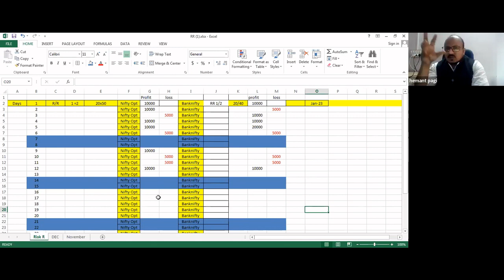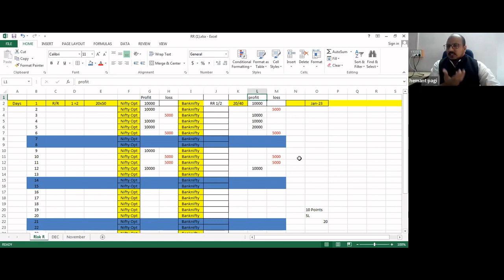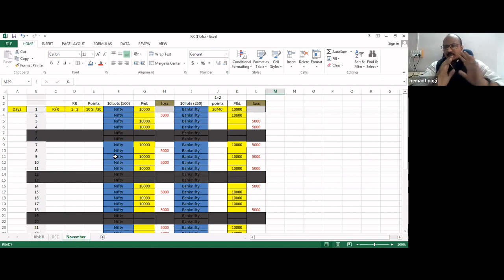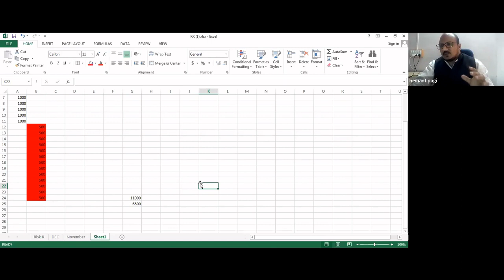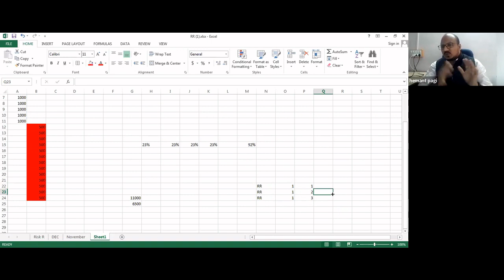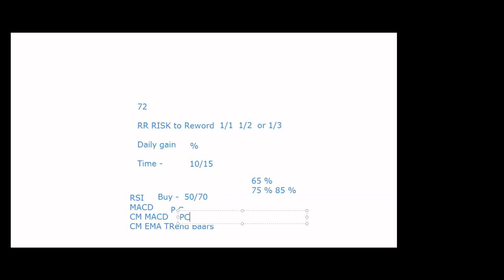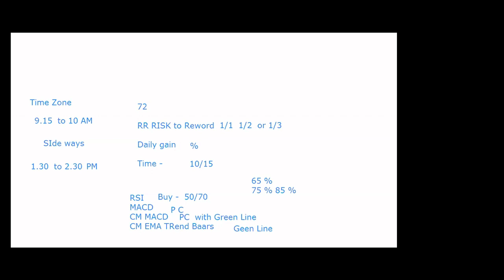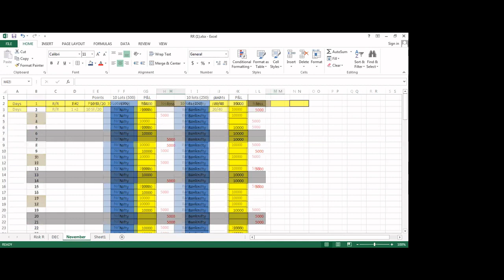WISE INVESTING: How to make profit using risk to reward ratio...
For free Hand holding

Open an Account with Axis Direct

Lifetime AMC - Nominal amount
CNC limit -4 time ( Carry forward)
Brokerage - option super trade 10 Rs
SEGMENT - Cash/ Derivatives/ Currency/ MCX
Account opening - In just 10 Min

Trading Terminal free
Axis PC Ring - Soft

Drop your phone number to 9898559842 - After Opening
So I can verify from my End

My Introduction

Hemant pagi
(Google search:  Wise investing Hemant Pagi )
From Vadodara Gujarat
Time spent in the market for  14 years
healing many learners  around the  Globe
Investor | Derivative Hedge Trader | Technical Analyst | Investing+Trading+Hedging Mentor | Mentoring a newbie to achieve his financial goal.